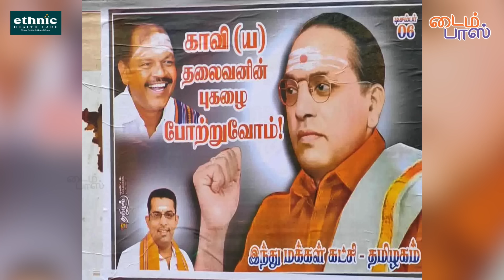வக்கீல் நோட்டீஸ், நக்கல் எதிர்வினை - பன்னீர் மீது பாயும் பழனிச்சாமி டீம்! | Solrathai Sollitom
In today's Soldrathai Sollitom Show, our experts discuss: "If we catch people wearing saffron to MGR, we will trample them." BF.7 virus, Sellur Raju! Chief Minister M.K.Stalin's directive to conduct a corona test on foreign visitors to Tamil Nadu! Union Health Minister Mansook Mandaviya in Parliament: State governments should advise people to wear masks to prevent the spread of Corona. Let him start a party called OPS Munnetra Kazhagam if he wants. - Jayakumar. Why is OPS, who has been expelled from the party, using the ADMK party flag and name? Advocacy notice sent by Palaniswami The minister's oneness debate: an attack on Sasikala Pushpa's home! Saffron dress for Ambedkar! Goondas on the poster! Watch the entire show and comment with your opinions.

CREDITS
Script & Hosts: 𝚂𝚞𝚐𝚞𝚗𝚊 𝚍𝚒𝚠𝚊𝚐𝚊𝚛 & 𝚁.𝚂𝚊𝚛𝚊𝚗
Camera: 𝚁𝚊𝚖𝚎𝚜𝚑 𝙱𝚊𝚕𝚊𝚓𝚒
Edit: 𝚂𝚊𝚒